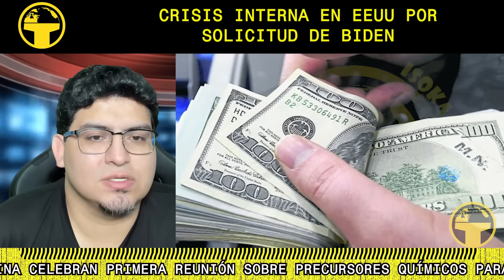COLAPSO en EEUU por solicitud de Biden!